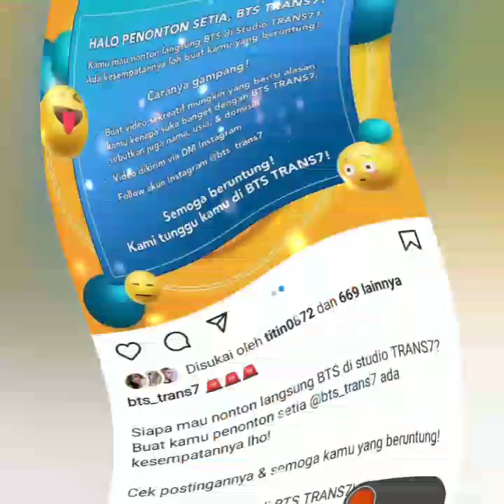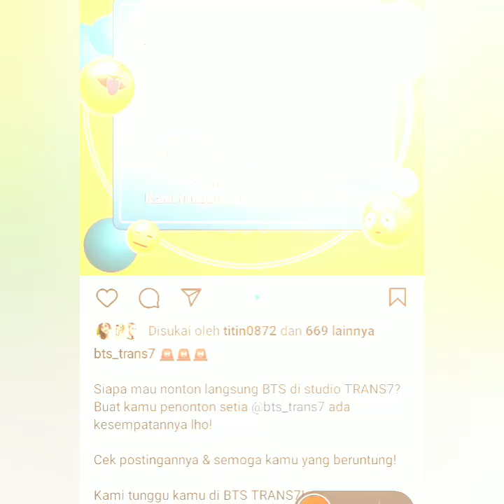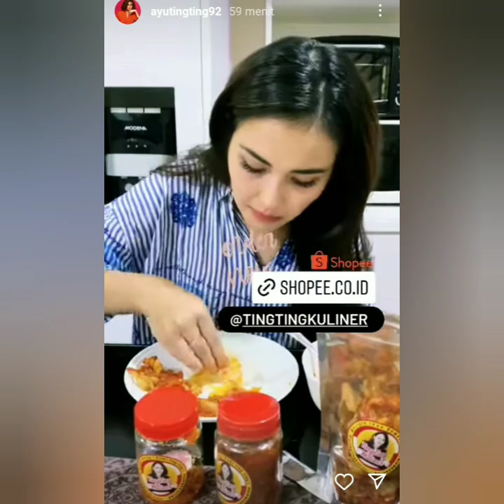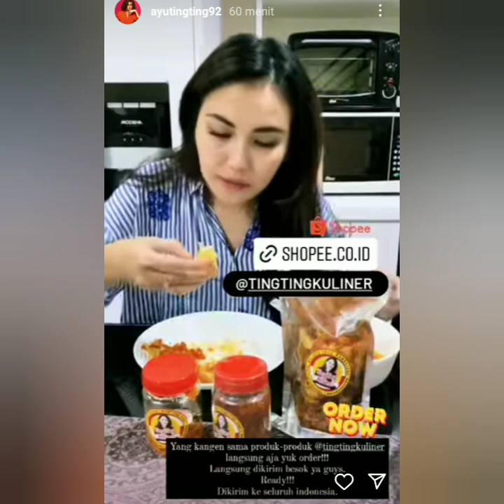SPEKTAKULER ADA KABAR PENTING & TERBARU DARI AYU TING-TING & ANDRETAULANY HARI INI. COBA SEMAK INI